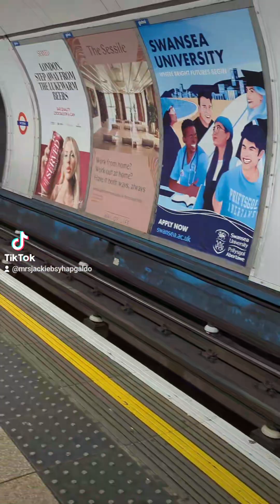Quick London City Tour